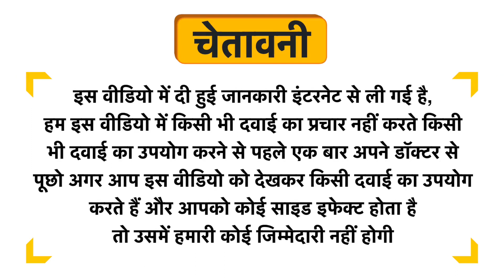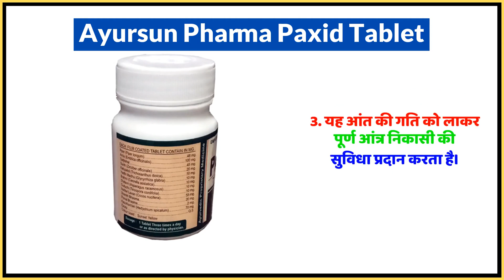Ayursun Pharma Paxid Tablet Uses in Hindi | Side Effects | Dose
Ayursun Pharma Paxid Tablet Uses in Hindi | Benefits | Side Effects | Dose